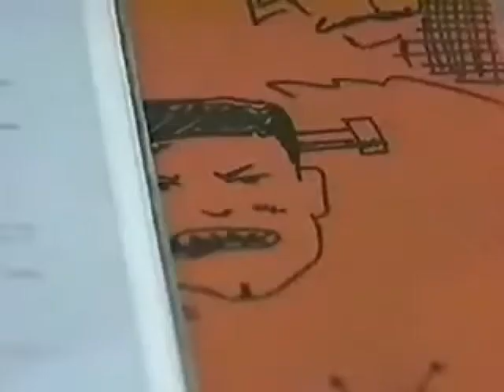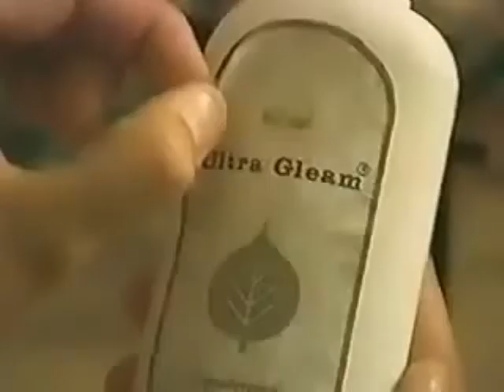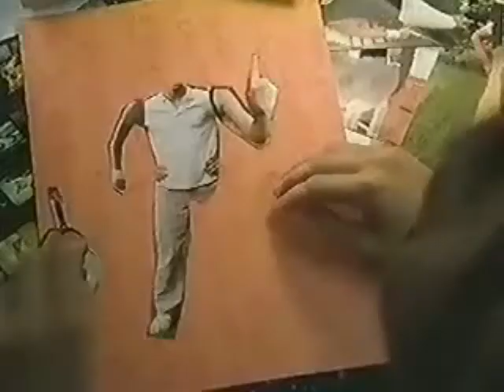15Love 1x07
1-7 Scourge of Frankenrival